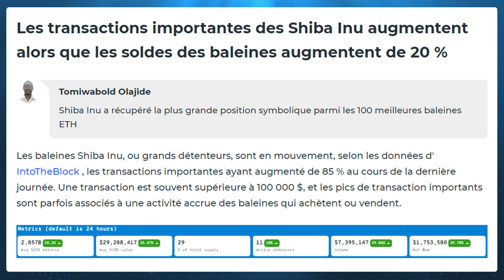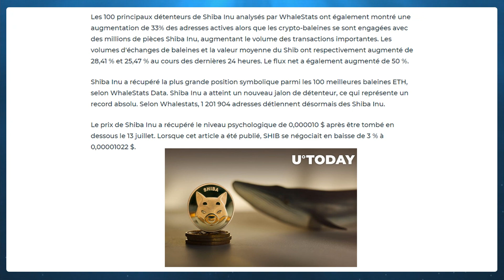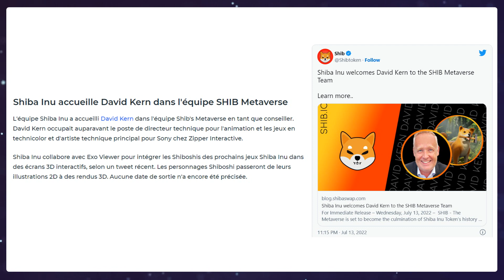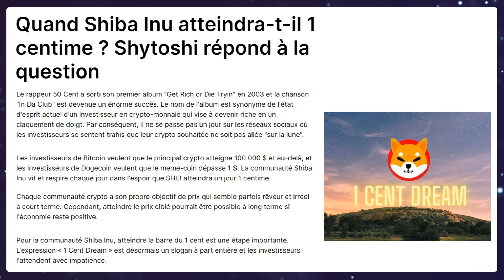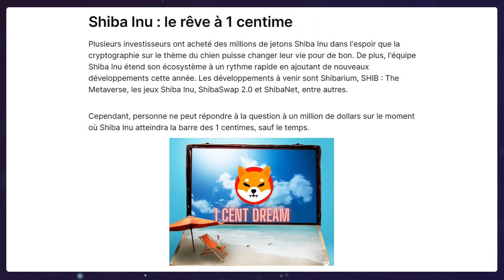🚨 SHIBA INU : SHIB à 0.01$ SHYTOSHI RÉPOND 🚀 LES TRANSACTIONS DES BALEINES 🐋 (actu crypto)